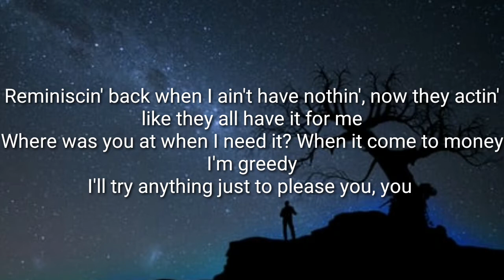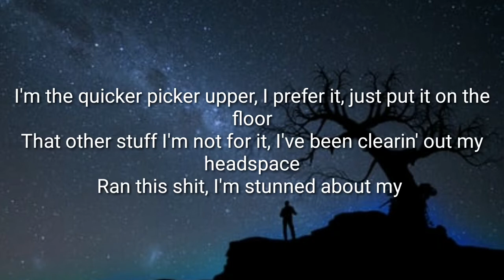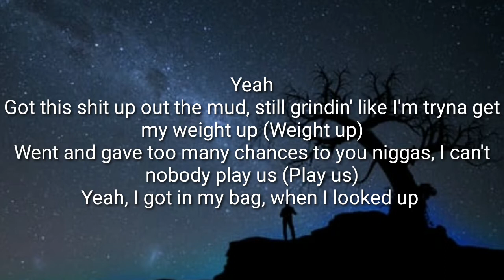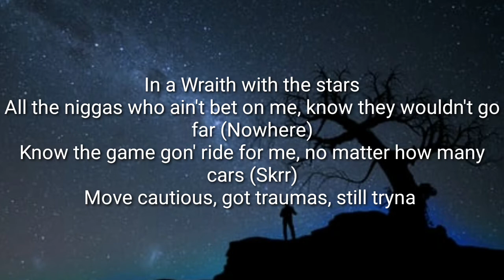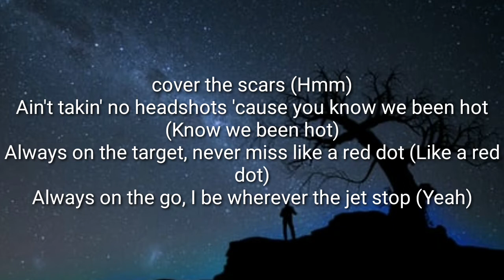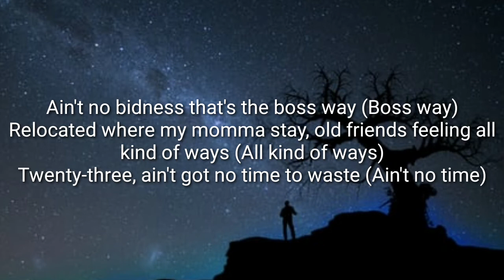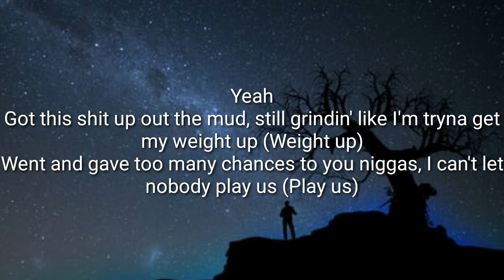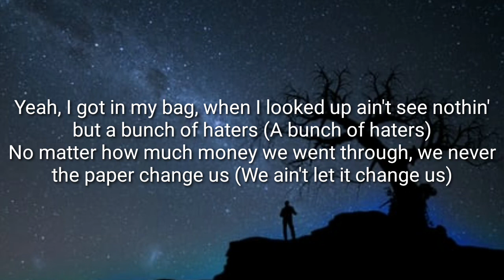H.E.R - Find A Way (Lyrics)